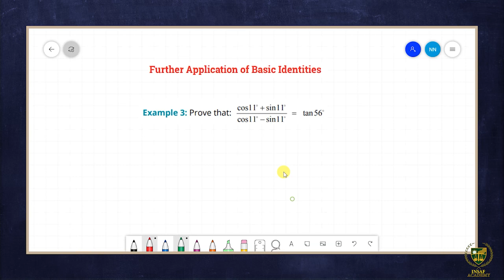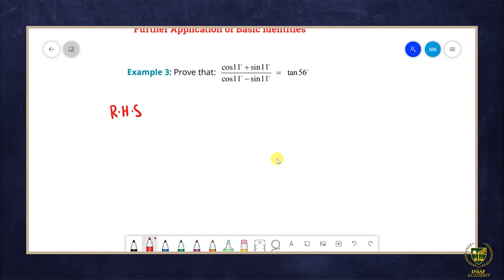Application of Basic Identities || 11TH MATH || CHAPTER 10 || LECTURE 10.13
In this lecture, we will study about the Application of Basic Identities